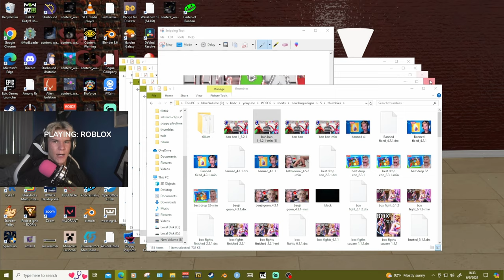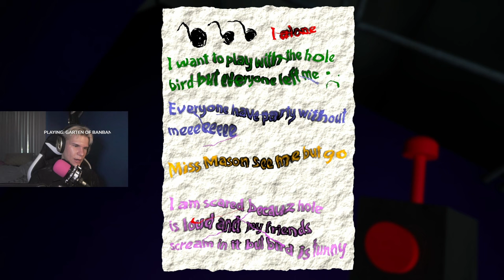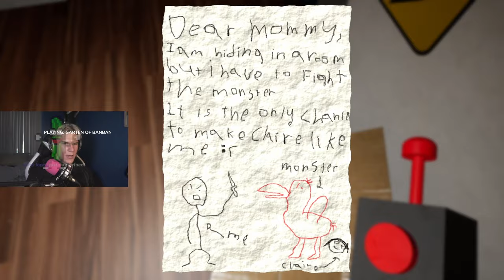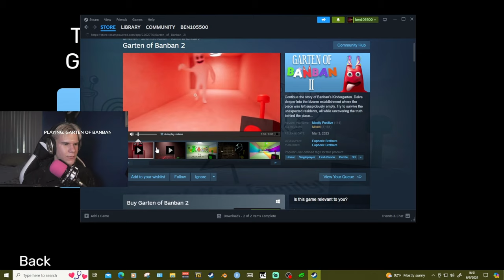PLAYING WITH BANBAN makes me BUSTT (CHAPTER 1)